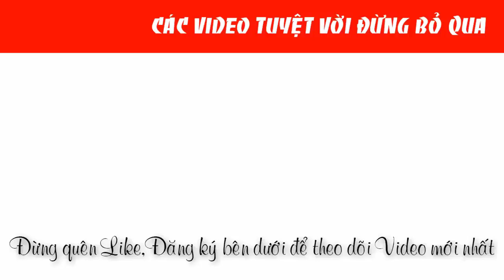Cầm Con Máy Trộn Sơn 850W Makita UT1305 chính hãng |0888958836